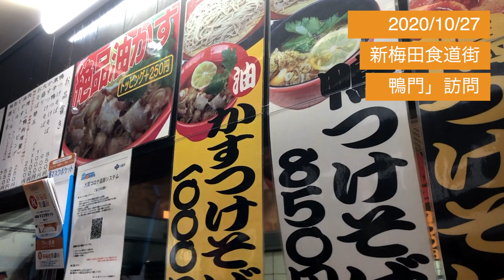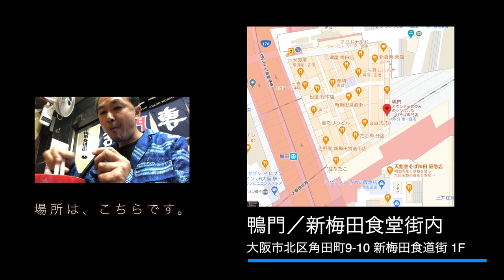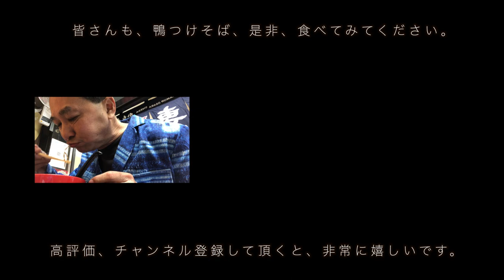‹これは絶品❗›梅田の「鴨つけそば」／新梅田食道街「鴨門」で食べてきた。【vlog20201027】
【使用機材】